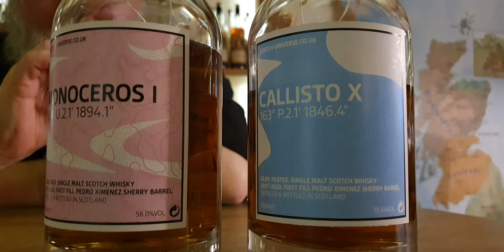WH #158 – Monoceros I und Callisto X SU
+++ TASTING-VIDEO QUICK'N'DIRTY +++

In Teil 3 unserer Verkostungsvideos zu den neuen Abfüllungen von Scotch Universe präsentieren wir euch last, but not least: Monoceros I und Callisto X. Kaum bekannter Highlander vs. Islay. Beide haben ihre Farbe von guten Sherry-Fässern. Und der Geschmack? Schaut selbst ...

Monoceros 8 Jahre 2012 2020 First Fill Pedro Ximenez Sherry Barrel Scotch Universe 58% 0,7l
64,90 EUR (Grundpreis 92,71 EUR/l)

Callisto X 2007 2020 First Fill Pedro Ximenez Sherry Barrel Scotch Universe 55,4% 0,7l
99.90 EUR (Grundpreis 142,71 EUR/l)

Olaf